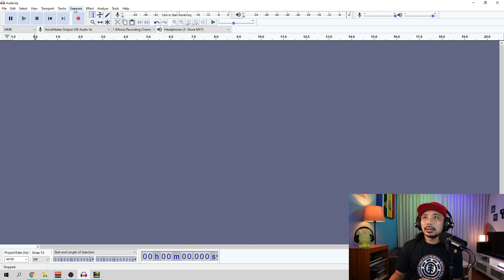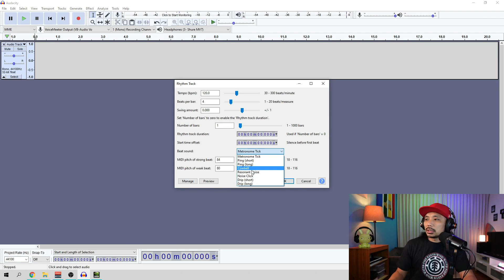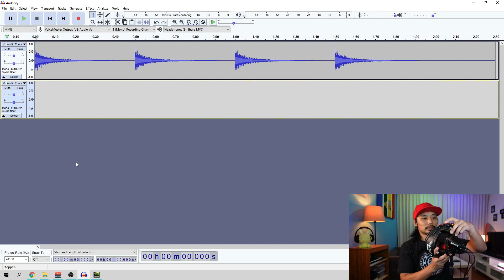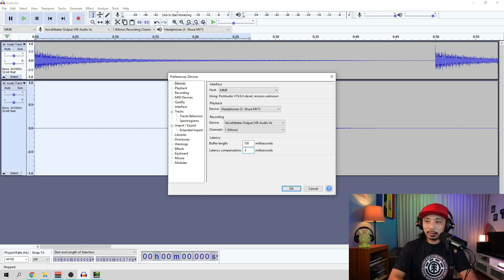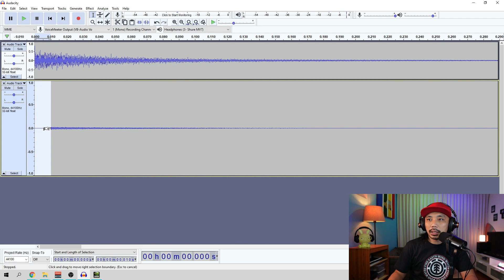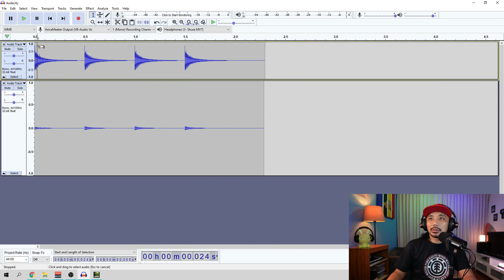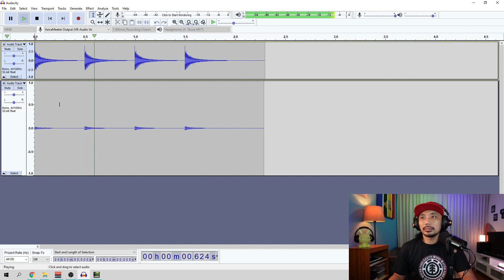Mic Latency Fix sa Voicemeeter + Audacity - Tagalog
If nadedelay yung boses nyo sa track sa Audacity (or kahit ano pang DAW) kapag gumamit n akayo ng Voicemeeter, this may help you fix that delay. This will also work kahit sa ibang mic pa. Khit di sa Voicemeeter.

MicLatency Audacity Pano ayusin mawala ang delay

My Gears:
Shure MV7
Focusrite Scalett 2i2 Studio
Audio Technica AT2005USB Cardioid Dynamic USB/XLR Microphone
Gears Used:
Capture Card - El Gato Camlink 4K
Generic Capture Card
Mic - Sarmonic Wireless lavalier Mic